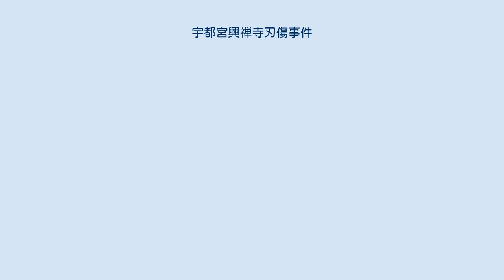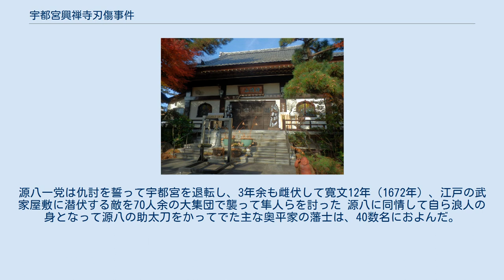宇都宮興禅寺刃傷事件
興禅寺本堂 宇都宮興禅寺刃傷事件（うつのみやこうぜんじにんじょうじけん）は、寛文8年（1668年）3月2日、下野興禅寺（栃木県宇都宮市）において、宇都宮藩の前藩主・奥平忠昌の法要の際に起こった家臣相互の刃傷事件。
4年後の浄瑠璃坂の仇討の原因となった。
 刃傷事件が起こったのは、宇都宮藩前藩主奥平忠昌の死去より14日が経過していた寛文8年3月2日（西暦1668年4月13日）のことである。
 宇都宮藩奥平家には長篠の戦いで武勲を挙げ、将軍に対する永代御目見えという特権を得た「七族五老」と呼ばれる重臣12家があった。
忠昌の法要において、そのうちの2家の当主であった奥平内蔵允（奥平家の譜代衆である五老の家柄。安土桃山時代に断絶した五老の黒屋甚右衛門の名跡を奥平一族の奥平正勝が継いだ家のため血筋上は主君奥平家の傍流。別名「黒屋家」。1000石取）と奥平隼人（主君奥平家の傍流にあたる七族の家柄。別名「中金家」。1300石取）の2人がささいなことから口論となり、憤慨する内蔵允が隼人に抜刀した。
内蔵允の法要への遅刻を隼人が罵倒したことから言い争いが始まり、隼人から「腰抜け」となじられた内蔵允が武士の一分を立てるためと隼人に斬りつけたのである。
 彼らは、互いの母が実の姉妹という従兄弟同士であったが、気質が異なり、平素からソリが合わなかった。
武人肌の隼人から軽侮されていた文人肌の内蔵允が、下野興禅寺（栃木県宇都宮市）における前藩主奥平忠昌の葬儀の場という大事さを顧みず、たび重なる面罵に耐えかねて抜刀した。
ところが、返り討ちに遭って刀傷を被った内蔵允は、満座の法要でいっそうの侮辱を受けた。
その場に居合わせた大身衆の同輩、兵藤玄蕃（1000石取）などの仲裁により、双方はそれぞれの親戚宅へ預かりの身となった。
だが、その夜、内蔵允は切腹する。
藩庁に対しては、興禅寺での刀傷から「破傷風で死去」と報告された。
 前主の法要の場での重臣同士による刃傷事件でありながら、藩の裁定は一向に定まらなかった。
仲裁に入った兵藤玄蕃も新しく藩主となった奥平昌能に喧嘩両成敗を進言していたが、容認されなかったという。
一方、蟄居閉門中の隼人には、処分が下る前に切腹して謝罪の意思を示すよう親族の長老が説得に赴いている。
当の隼人も観念していたが、隼人の老父・半斎が頑としてはねつけたという。
 結局、藩の処分は事件から半年後の9月2日（西暦1668年10月7日）に下された。
隼人は改易、切腹した内蔵允の嫡子で12歳の奥平源八ならびに内蔵允の従弟伝蔵正長は家禄没収の上、追放が申し渡された。
両者とも奥平家を追い出されるかたちでありながら、大きな差があった。
内蔵充の遺児たちは、両成敗ならば隼人は切腹となるはずであると考えて、藩の裁定を依怙贔屓とみた。
源八たちに対しては即日退去を命じておきながら、隼人と、その父半斎へは物々しい護衛を付けて送り出しているのである。
半斎・隼人の父子らは、江戸の旗本・大久保助右衛門の屋敷に身を寄せた。
 この処分には、喧嘩両成敗に則せず不公平であると追放された源八とその一族に対し同情する者が続出した。
なかには、奥平家を見限って浪人の身となる者さえ現れた。
こうして、源八の与党は軽輩はもとより重臣の子弟までもが含まれる一団となった。
源八一党は仇討を誓って宇都宮を退転し、3年余も雌伏して寛文12年（1672年）、江戸の武家屋敷に潜伏する敵を70人余の大集団で襲って隼人らを討った 源八に同情して自ら浪人の身となって源八の助太刀をかってでた主な奥平家の藩士は、40数名におよんだ。
仇討ちの作戦計画・立案・実行の首謀者は「桑名頼母という知られざる智謀の士であった」という（頼母は、元奥平家藩士で源八一党に加わった桑名友之丞の弟）。